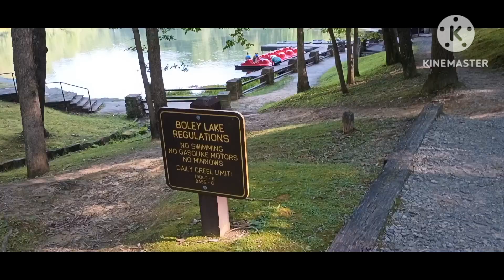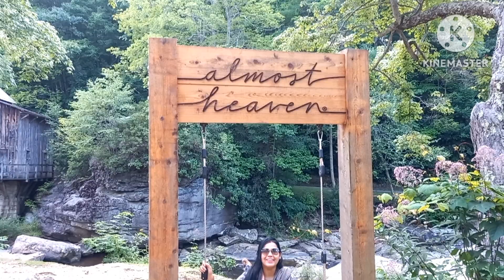আবারও ঘুরে এলাম Babcock State Park থেকে 🥰